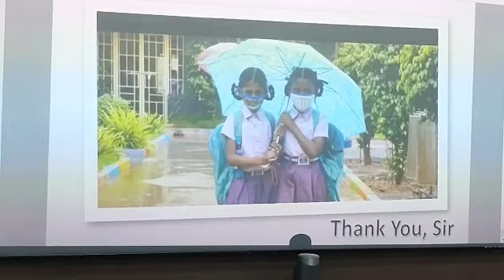12 January 2023